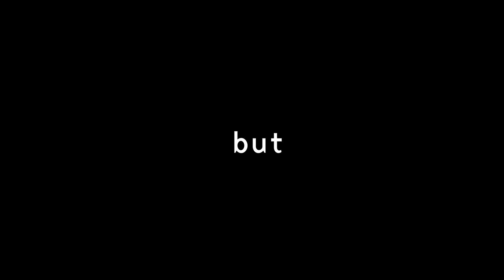ଭୁବନେଶ୍ୱର ର STREET FOOD |Street food of Bhubaneswar |kiit Bhubaneswar|Weekend Vlogs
So we are again in the smart city of BBSR. Hope you like this one & wait for until next week for the NandanKanan Vlog.

Peace OUT...SEE YA NEXT TIME.